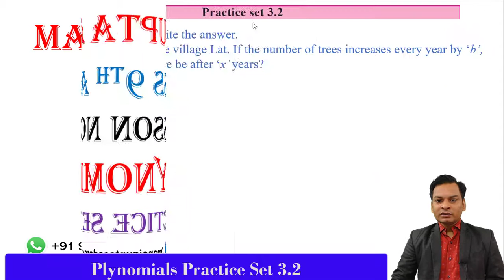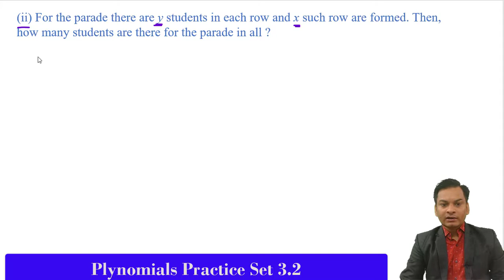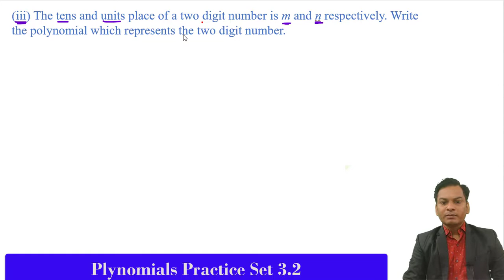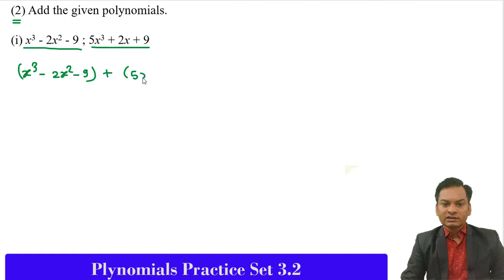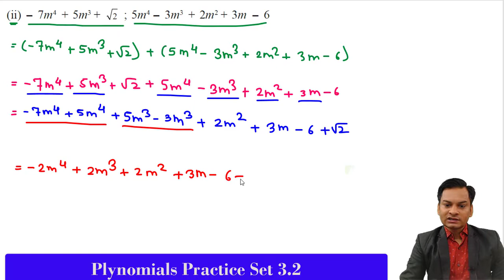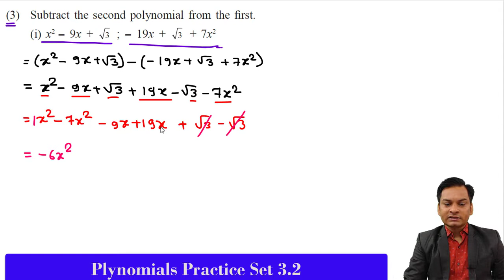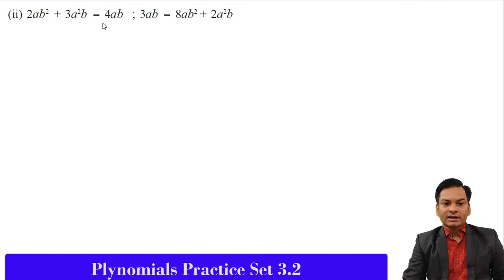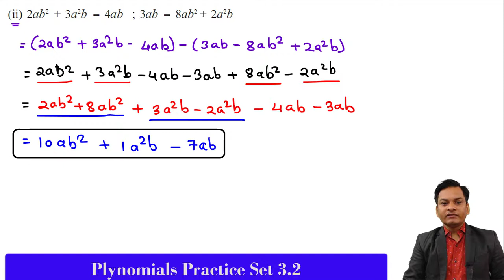Q. NO. 1 to 3 II Practice Set 3.2 II Chapter 3 II Polynomials II Class 9 II Algebra II Mathematics 1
Hello Friends

Polynomials

Class 9th  Algebra  Lesson NO 3 Polynomials Practice set 3.2